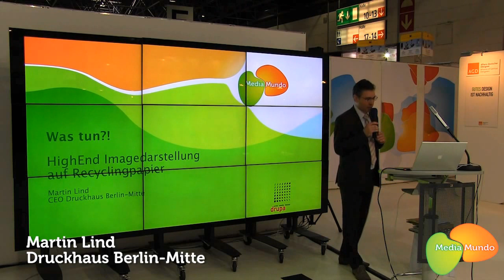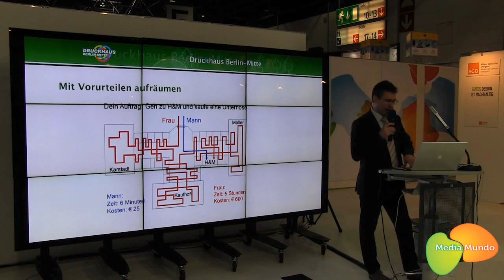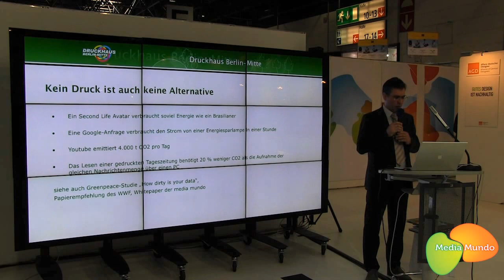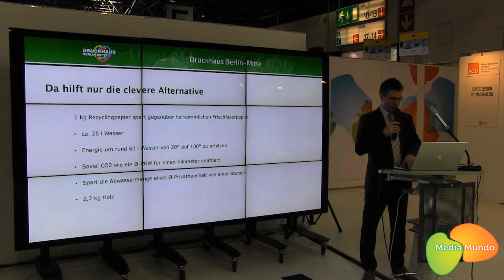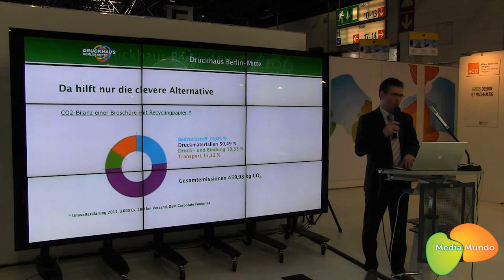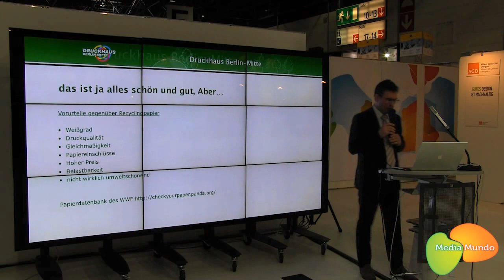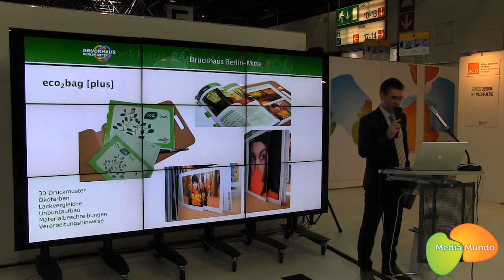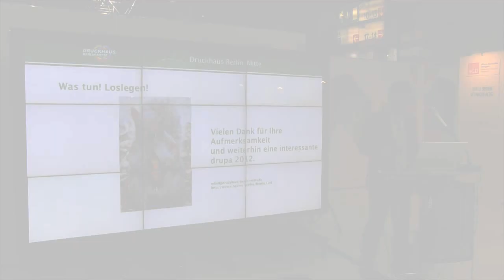Martin Lind, Druckhaus Berlin-Mitte - HighEnd Imagedarstellung auf Recyclingpapier